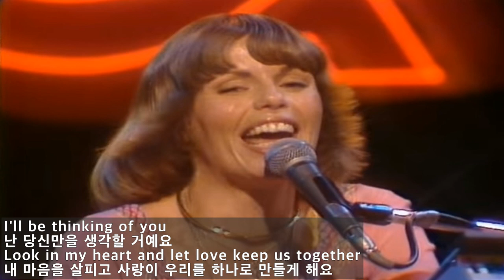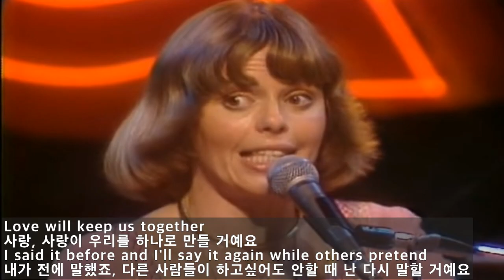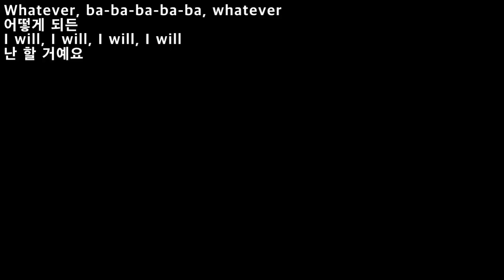Love Will Keep Us Together - Captain & Tennille(사랑이 우리를 하나로 만들 거예요-캡튼 앤 테닐)[가사 번역]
"Love Will Keep Us Together"는
혼성 듀오 Captain & Tennille의
1975년 곡으로
1975년 6월 21일 부터 4주간
빌보드 팝챠트 #1 를 지켰으며
(E/L 챠트에도 #1 )
100만장 이상이 팔려 골드 레코드를 받았고
1976년 2월 28일에는
Grammy 상까지 받은 세계적인 히트곡입니다.
그리고 연말 결산 챠트에도 #1 이었고
가장 많이 팔려나간 싱글이었습니다.

참고로
곡을 만든 사람은 작곡 작사 콤비
Neil Sedaka 와 Howard Greenfield 입니다.